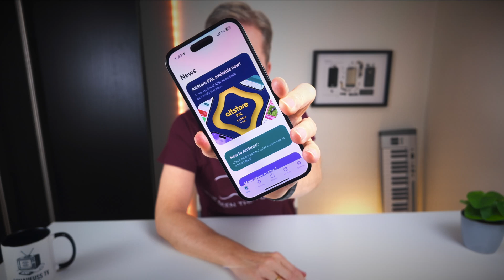FØRSTE alternative AppStore - Sådan får du ADGANG til AltStore!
Verdens første officielle alternative app store er åbnet i EU, og i denne video viser jeg hvordan du får installeret den på din iPhone. Butikken hedder AltStore og i skrivende stund er der ikke mange app’s i den, men mon ikke det kommer med tiden?

Apple har ikke gjort det specielt brugervenligt at installere en alternativ app store, men bare rolig, jeg gennemgår alle trin, så du kan se hvad man skal igennem.